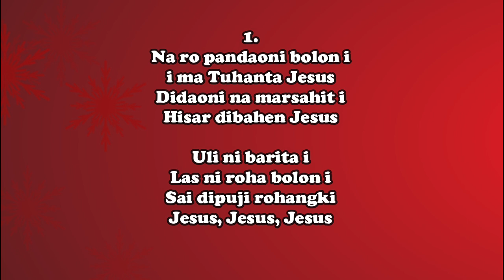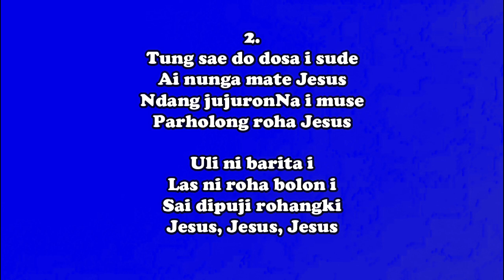BE 452 Na Ro Pandaoni Bolon | JBP Sitinjak Ft. Mayunita Siahaan